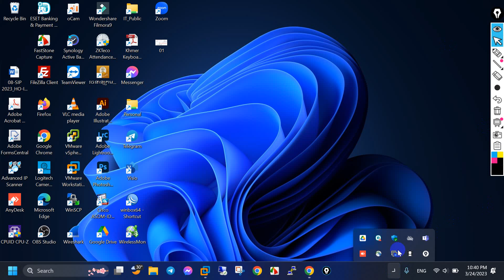01-ពន្យល់ពីInfrastructure Fortigate Lab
លំហាត់ជំនួយស្មារតីពីFortigate Firewall
End of Lab and total mikrotik
Security Filter Mikrotik Head Office
Configure Cisco Manage Switch Vlans and Configure Mikrotik Routers
3- វគ្គ៣ កំណែលំហាត់ Configure vpn site to site
Learn Mikrotik
Link vpn site to site
Link vpn remote access
Can support coffee via my ABA: 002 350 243
VPN Remote Access PPTP In Mikrotik
What is Address List in Mikrotik
Mikrotik PPPoE Server and Set up PPPoE Clients
Load Balancing and Failover Mikrotik Router
Configure WIFI in Mikrotik Router
Mirkrotik-Firewall Principle Forward Input Output
3 Create Zone Security in PaloAlto Firewall
07- Destination Nat Web Server or Port forwarding Web Server
08- Vlan Configuration PaloAlto